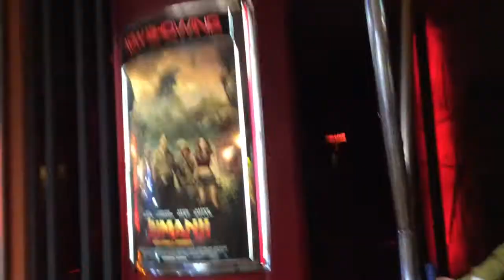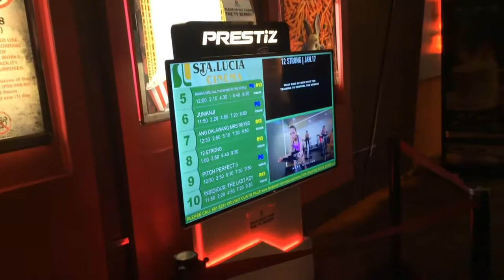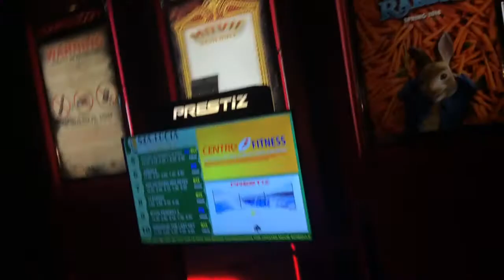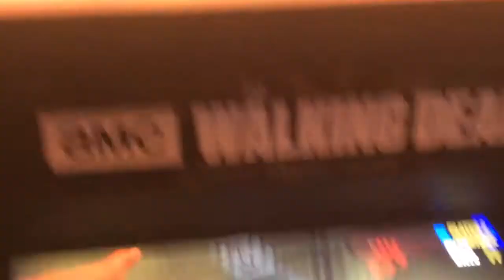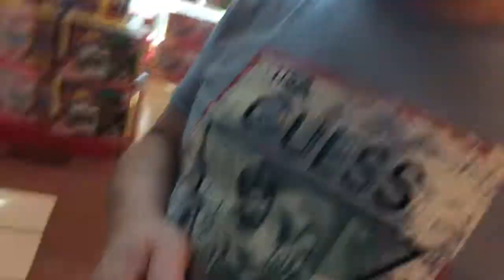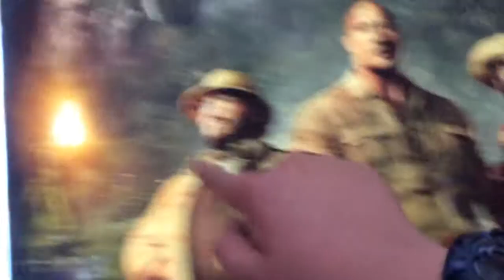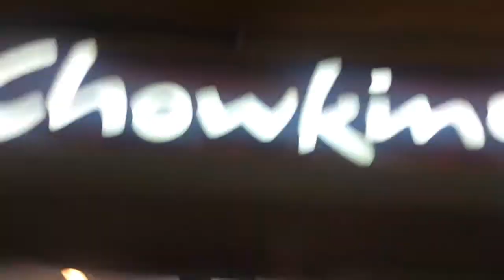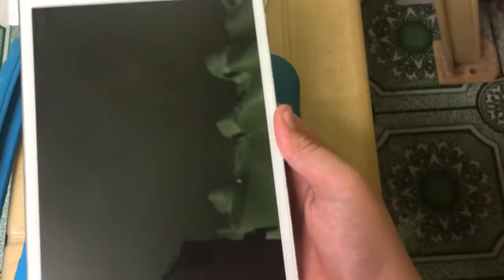STA LUCIA | WATCHING JUMANJI | PHILIPPINE’s BIGGEST WORLD OF FUN?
Hello Cringe Family! TODAY WE WENT TO STA LUCIA AND WATCHED JUMANJI! But before all that we went to the biggest (in my opinion) world of fun eva and my niece did some crazy unbelievable things. After the cinema we rode a vehicle that is called moon walk and went to chow-king for dinna!
Sorry for bad editing! My family and I do go out and hang out a lot so it is hard for me to 1. edit properly 2.Even wait for videos to upload 3. STORAGE! 4. So many FUN AND HAPPY things going on here! BEST VACATION EVA! AND THOSE HATERS CANNOT LET ME DOWN!
I have turned off ratings in the following videos because of several reasons
1. I do not care if I do get dislikes I just don't want my family to see and feel bad for me or something because of someone. Also I do not get mad or sad because why would I? :D
2. I only upload videos for sharing my life,ideas,my games and more! MOST IMPORTANTLY FOR MEMORY!